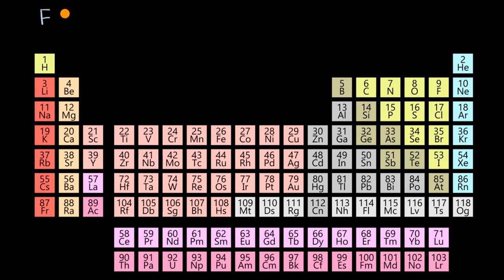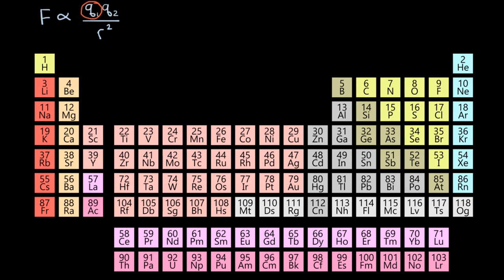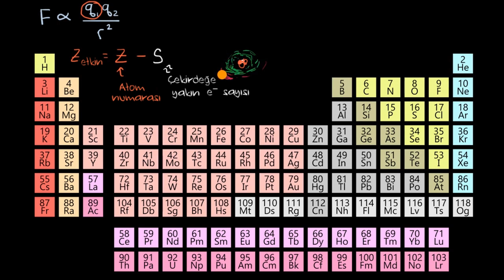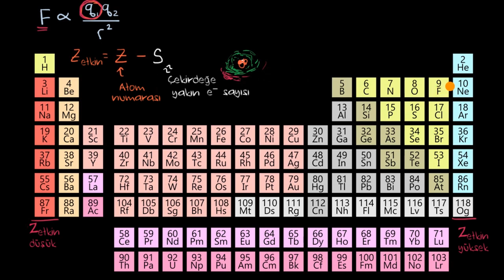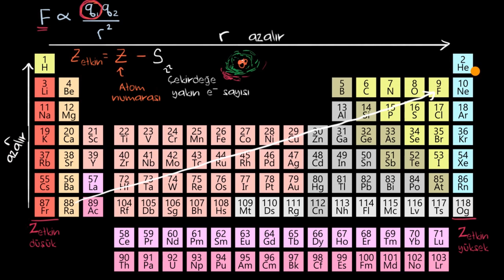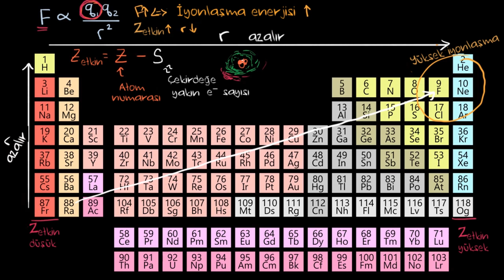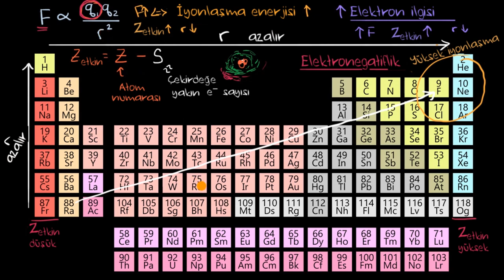Periyodik Tablodaki Eğilimler ve Coulomb Yasası (Kimya)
50 dilde 120 milyon öğrencinin faydalandığı, dünyanın en büyük ücretsiz öğrenme platformu Khan Academy’de, matematikten sanat tarihine, ekonomiden fen bilimlerine, basit toplamadan diferansiyel denklemlere, ilkokul seviyesinden üniversite seviyesine her yaş için binlerce ders videosu, interaktif alıştırma ve daha fazlasına tamamen ücretsiz ve reklamsız olarak ulaşabilirsiniz.